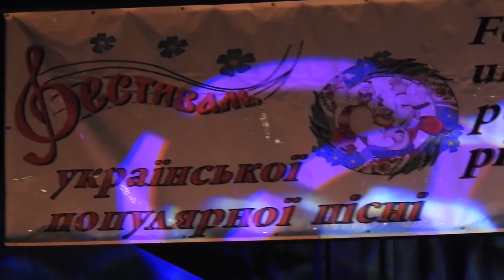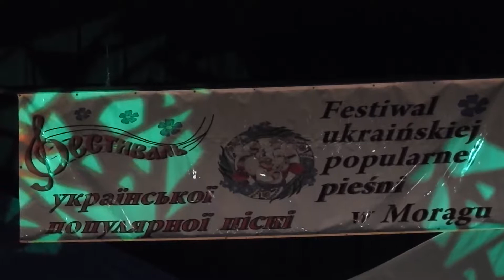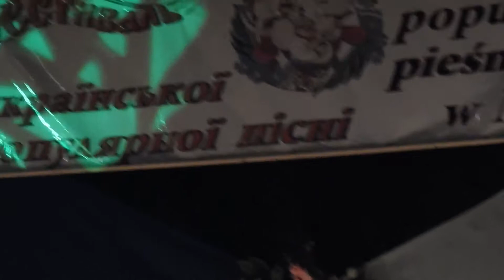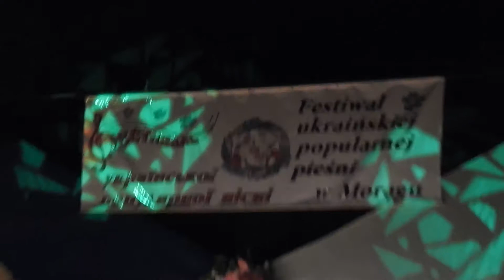Festiwal Ukraińskiej Popularnej Pieśni w Morągu(24,09,2017)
Festiwal Ukraińskiej Popularnej Pieśni  "Jak ja sobie zaśpiewam" w Morągu(24,09,2017) -fragmenty.Czorni Czeresni oraz Jiżaczok